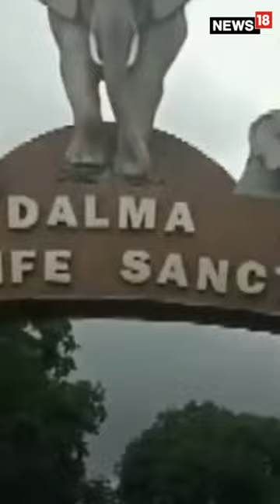Shorts | Elephant Rajni's Birthday Bash At Jharkhand's Dalma Wildlife Sanctuary | Jharkhand News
Elephant Rajni's epic birthday bash in Jharkhand's Dalma Wildlife Sanctuary